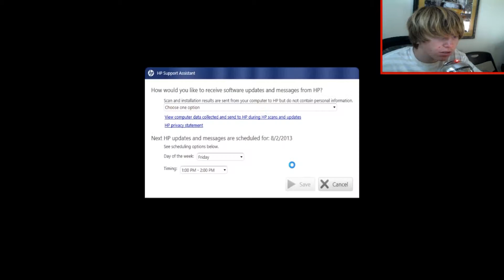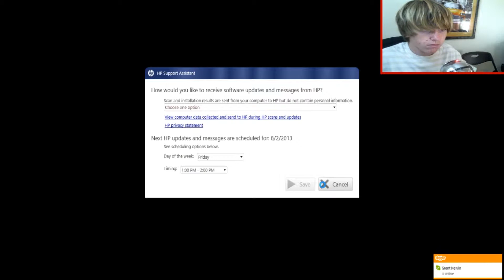"THEY WON'T LET ME SPEAK" Pokemon Emerald - EP.8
►►T-SHIRTS◄◄
Official JackFrostGaming™ T-Shirt & Apparel Store

(Intro) Song: Dj Fresh - Louder (Feat. Sian Evans) (Flux Pavilion And Doctor P Remix)
(Outro) Song: Virtual Riot - Idols (EDM Mashup)